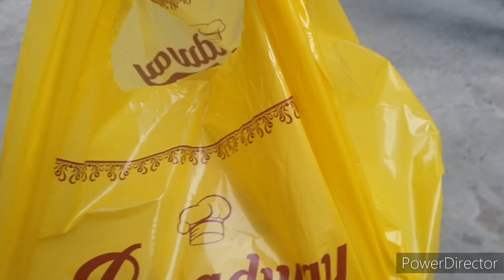Aj Bhai K Ghr Iftari Aur Bhatija Ki Birthday 🎂...